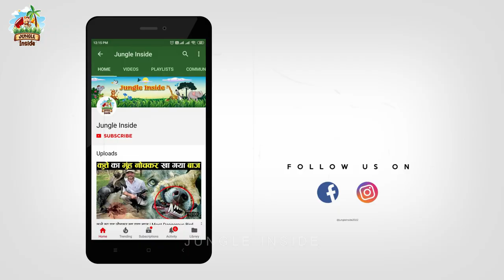Eagle Fight With Snake || एक झटके में साँप की पचौनी बाहर निकाल दी